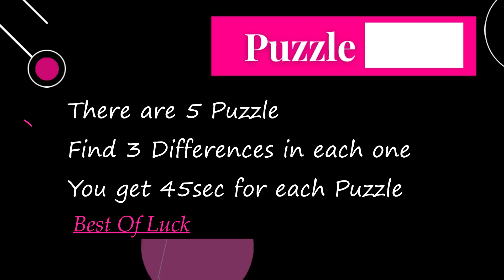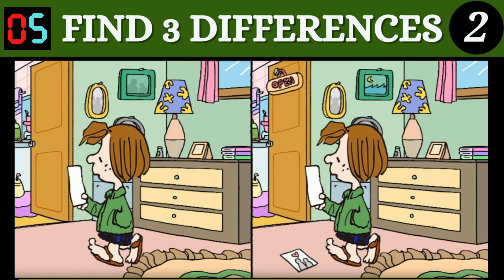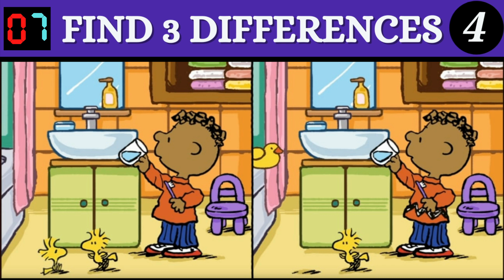Spot The 3 Differences | Puzzle No.24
Puzzle No. 24
Can You Find The 3 Difference
Check How Good Is Your Eyesight!